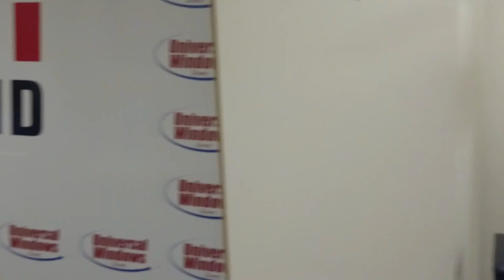Drone Pilot Thomas Wasinski of Aerial Agents on The Really Big Show ESPN 850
Thomas Wasinski of Aerial Agents stops by The Really Big Show to talk DRONES with Tony Rizzo, Mike Polk Jr, Emmitt Golden, and Always Positive Jay.